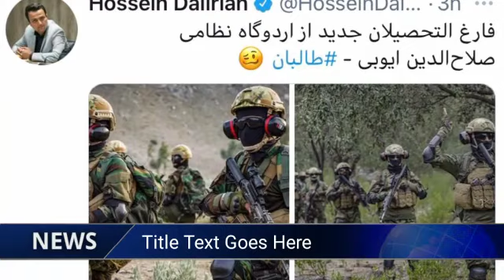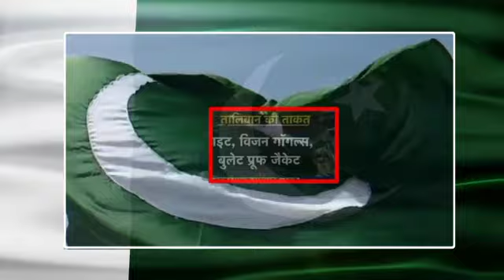See How Indian Media Praising Pak SSG Commandos And Badri 313 Cammondos|They Are World Most Powerful